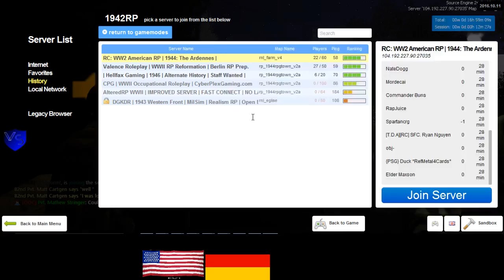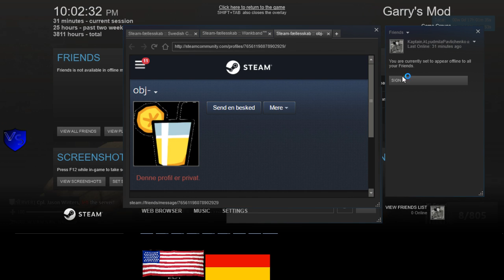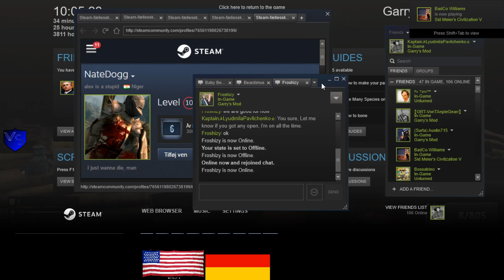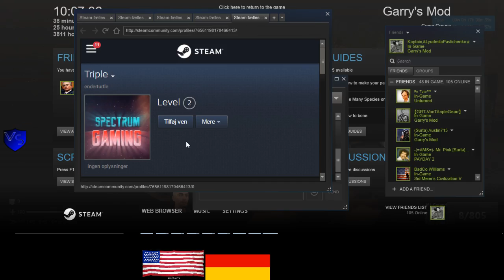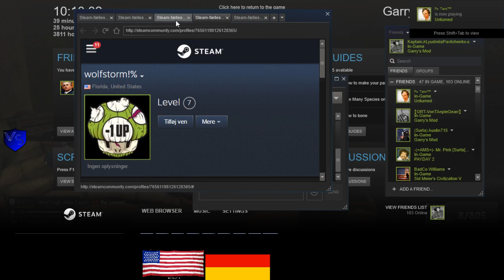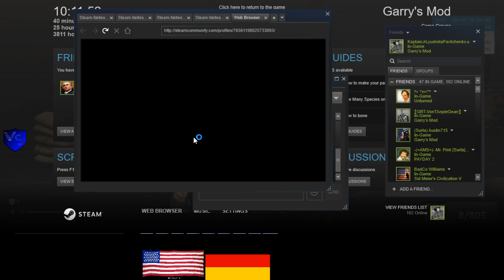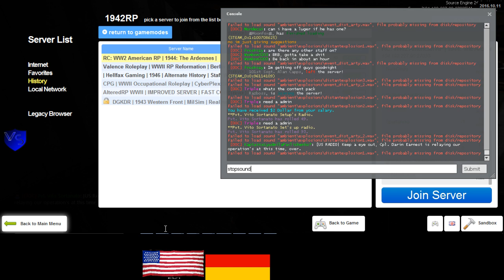RC 1944 US RP 6 3